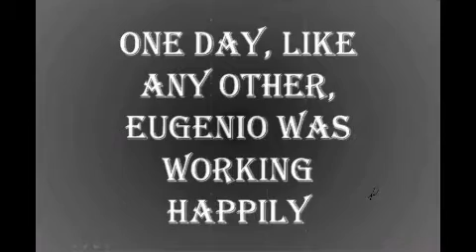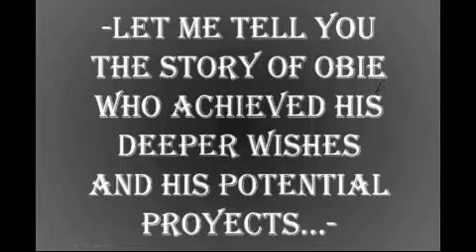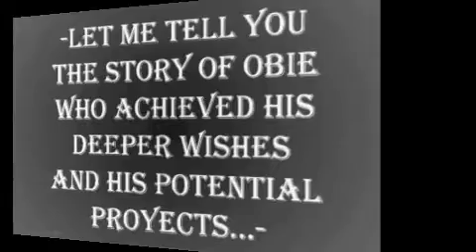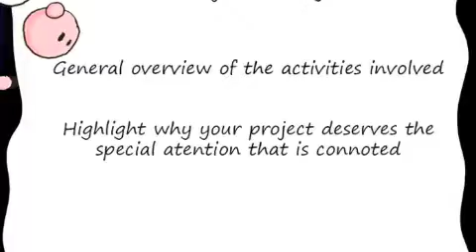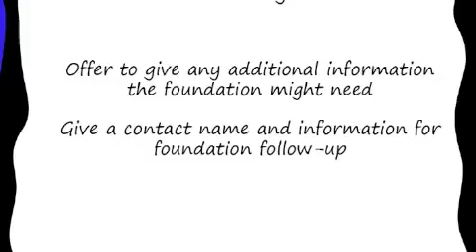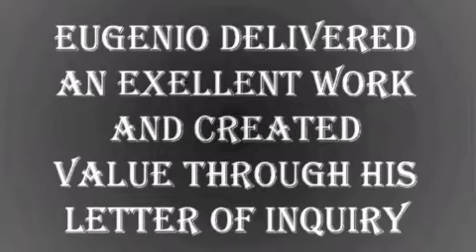Letter of inquiry (LOI) - Realizing your Ideas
The essentials you have to know about writting a LOI in an entertaining style. Plus: Critical Thinking as extra imbedded in the Clip. Lecture project at Monterrey Institute of Technology and Higher Education ITESM.